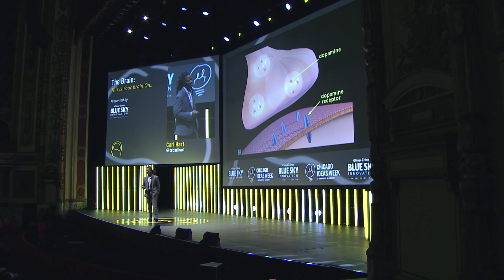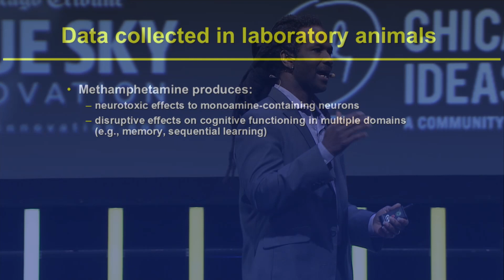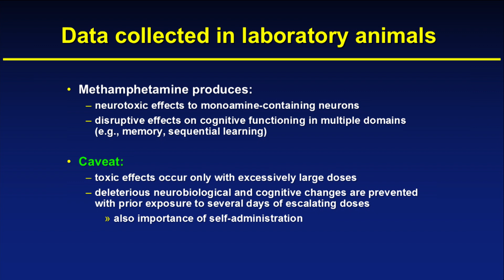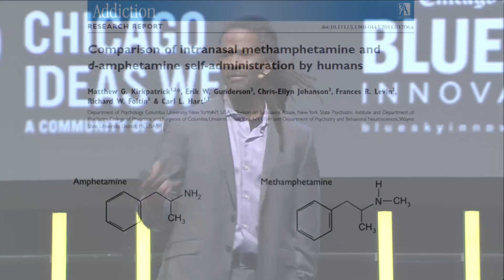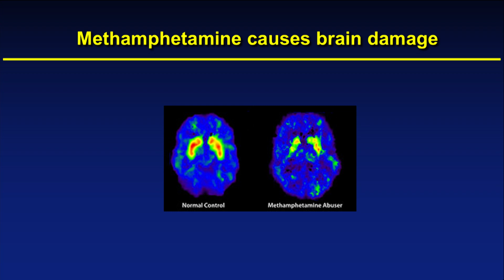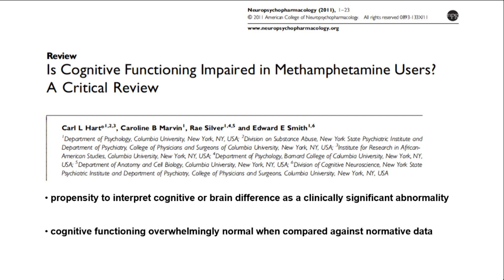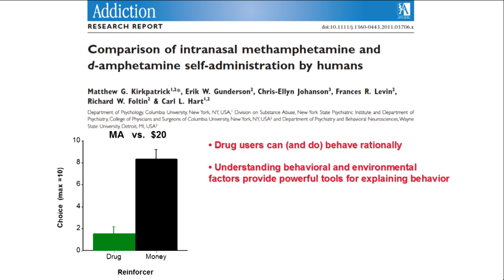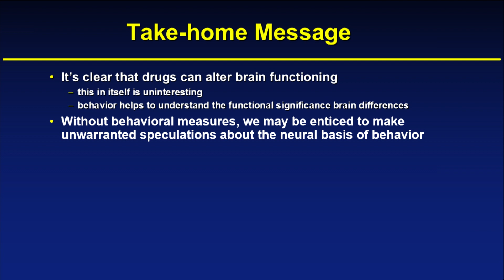This Is Your Brain on Drugs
Just Say No, This Is Your Brain on Drugs--there was no shortage of anti-drug PSAs in the 1980s. But were any accurate? Dr. Carl Hart did the research and is here to share his own PSA: Drugs have less of a long-term impact on your brain than you would expect.